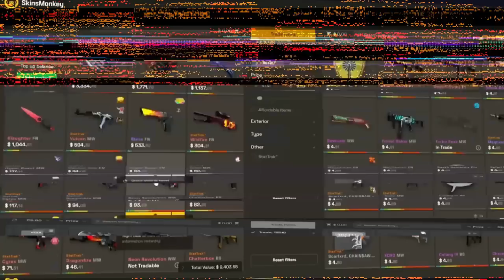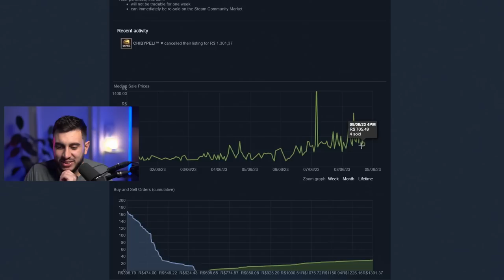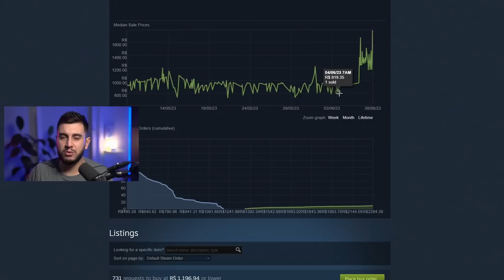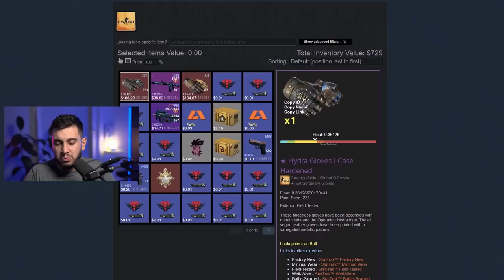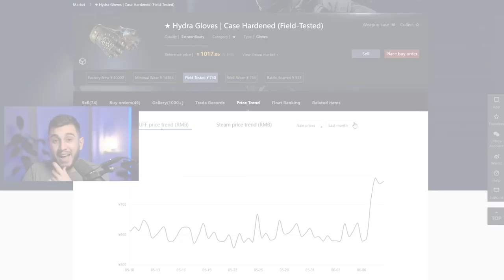VAZOU A LUVA MAIS ESPERADA DO CS2